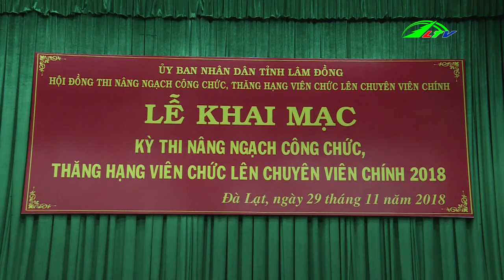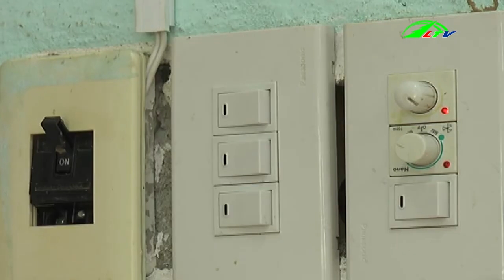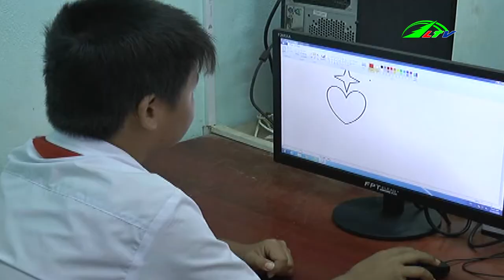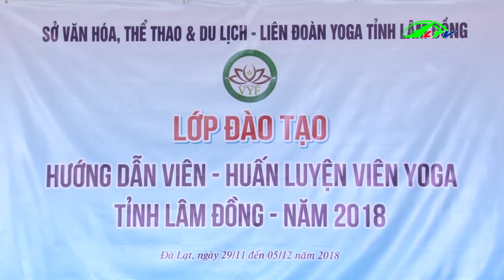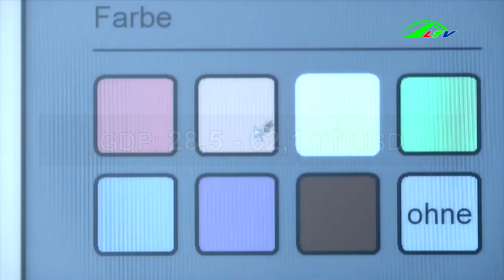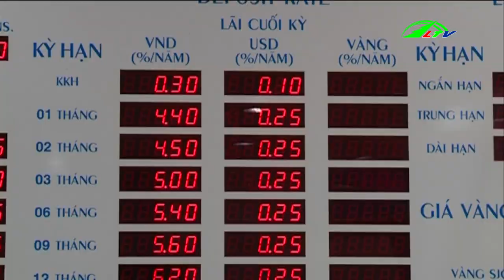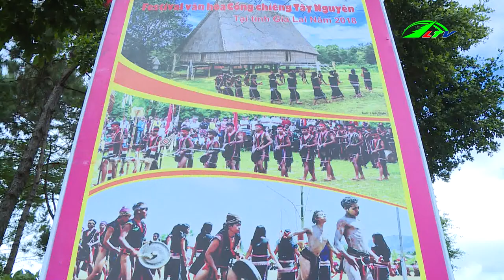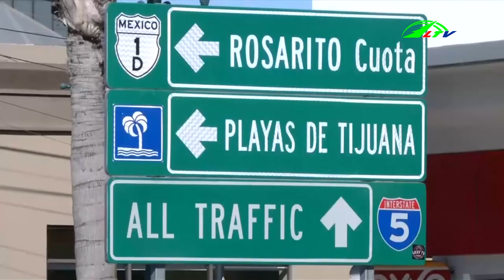Bản tin Thời Sự mới nhất ngày hôm nay 29/11/2018 | Lâm Đồng TV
Lâm Đồng: Bản tin Thời Sự mới nhất ngày hôm nay